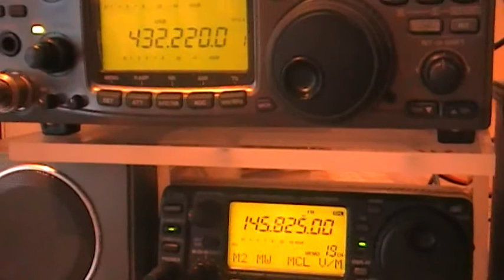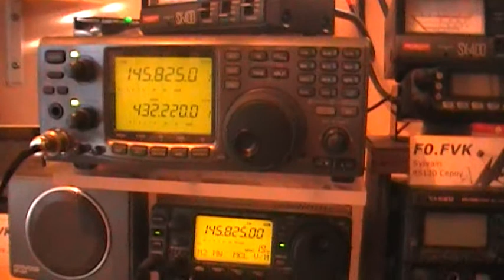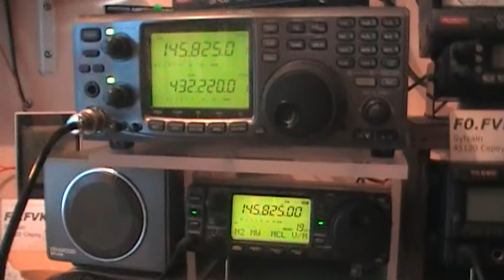f0fvk / reception aprs ISS / 145825 fm le4 /11/2011 15H30 .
PLUS LOING CONTACT RECEPTION 3095KM ST RV /russie